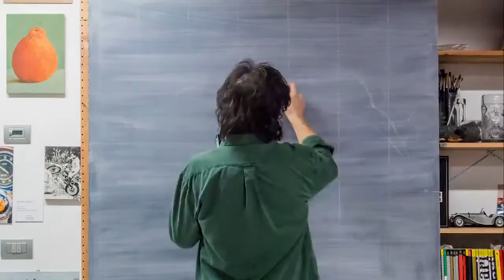Enrico Ghinato NFN on its way